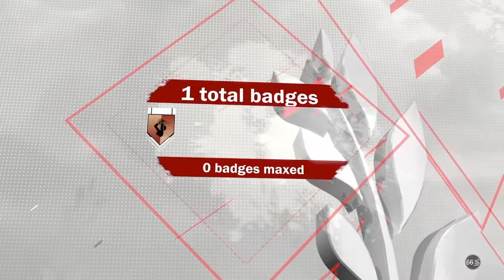FINALLY 86 OVERALL BEAST!! - NBA2k18 My Career #5